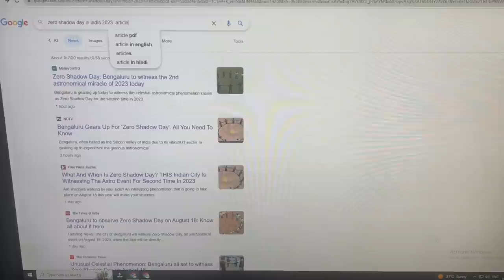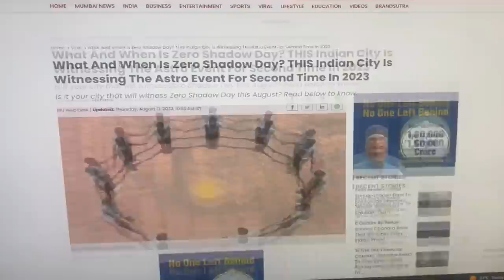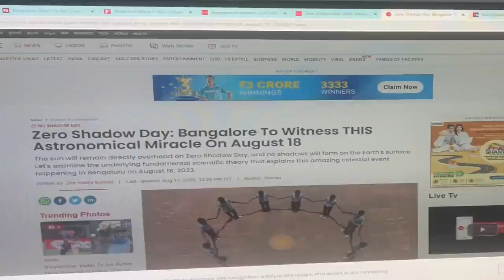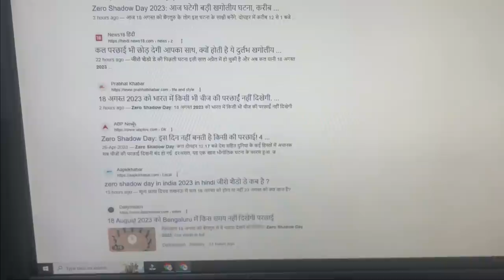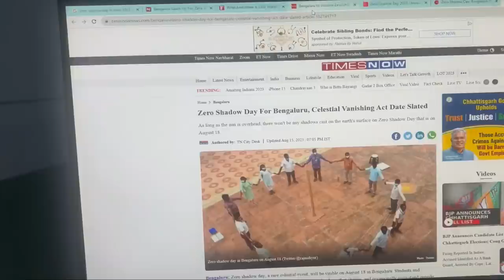ਅੱਜ ਇੰਡੀਆ ਵਿੱਚ ਕਿਥੈ ਪਰਛਾਵਾਂ ਨਹੀਂ ਬਣਿਆ ? ZERO SHADOW DAY ?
Where is there no shadow in India today ?
आज भारत में कहां छाया नहीं है ?
آج ہندوستان میں سایہ کہاں نہیں؟